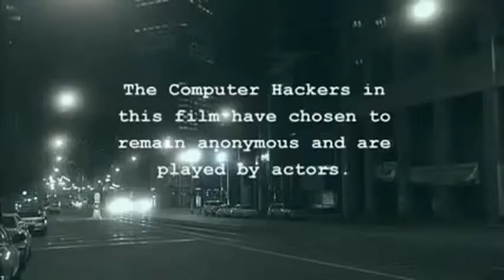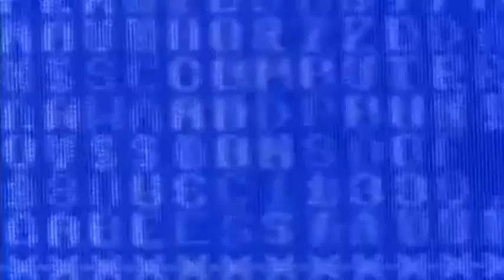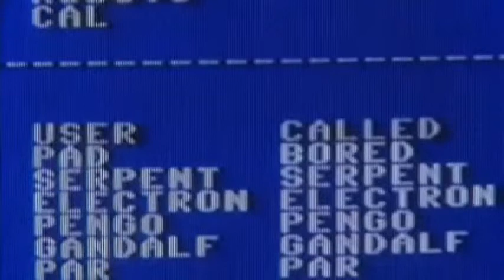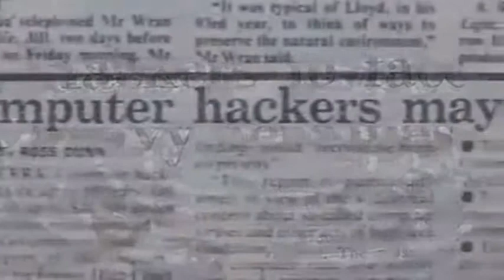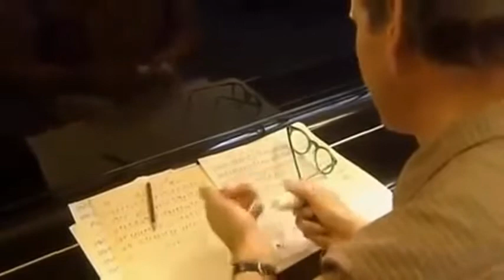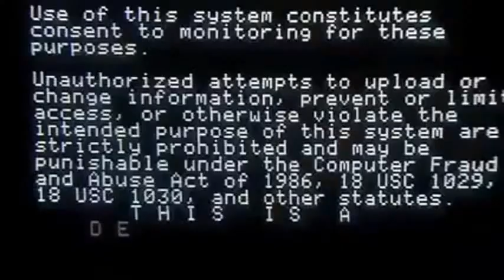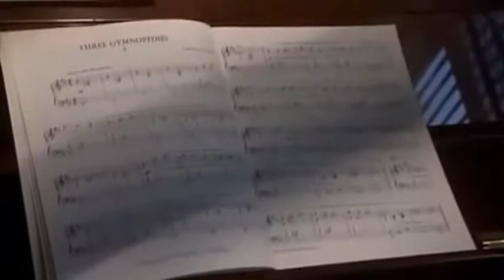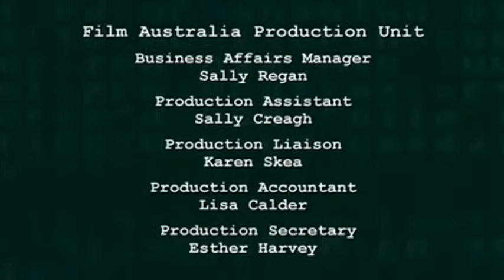In the Realm of the Hackers - 2003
In the late 1980s two Melbourne teenage computer hackers known as Electron and Phoenix stole a restricted computer security list and used it to break into some of the world's most classified and supposedly secure computer systems. So fast and widespread was the attack no-one could work out how it had happened, until one of the hackers called the New York Times to brag about it. Ten years after their arrest, this dramatized documentary reveals not only how they did it but why, taking us headlong into the clandestine, risky but intoxicating world of the computer underground.